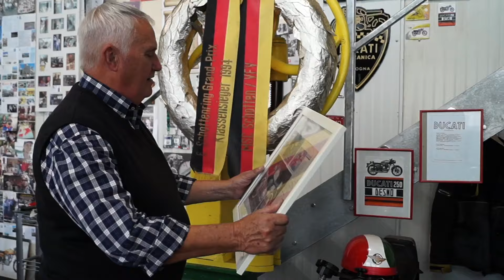Collezione Krings - part 2/6: Ducati Mach 1 - 3 und Ducati 98 cmm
Die Collezione Krings - eine einmalige, in ihrer Vielfalt völlig beeindruckende Sammlung exklusiver Ducati Einzylinder Modelle. Liebevoll und sachkundig zusammengestellt von dem Ducati-Sammler Helmut Krings mit hingebungsvoller Mitarbeit seines Freundes `Jo` Joachim Hummel. Der Autor und selber Ducati-Enthusiast Thorsten Sellheim versucht in sechs Filmbeiträgen diese wunderschönen, z.T. extrem seltenen Modelle der frühen Phase der italienischen Kult-Marke zu porträtieren. Ob narrow- oder wide-case - allen gemein ist die charakteristische Königswelle und später der Desmo-Antrieb. Part 2 stellt die Modelle Mach 1 - Mach 3 sowie vor. Hervorragend restauriert beschreibt Helmut Krings die jeweiligen Unterschiede. Zudem zeigen wir ein seltenes 98 ccm Stossstangenmodell. Siediti e divertiti!